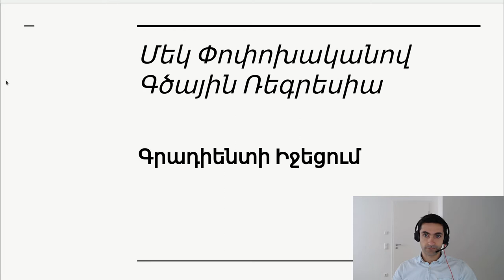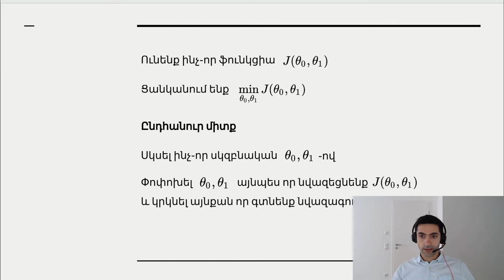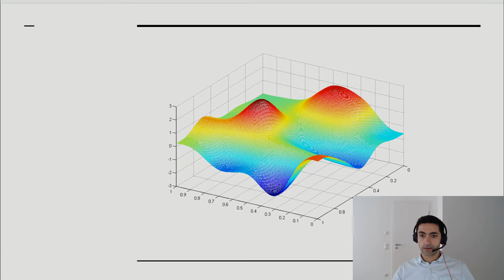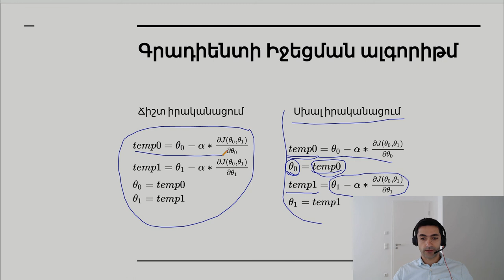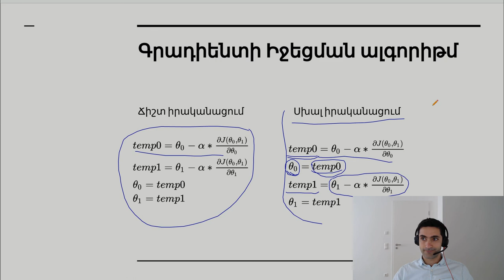Դաս 2.5 ֊ 1 Փոփոխականով Գծային Ռեգրեսիա | Գրադիենտի Իջեցում